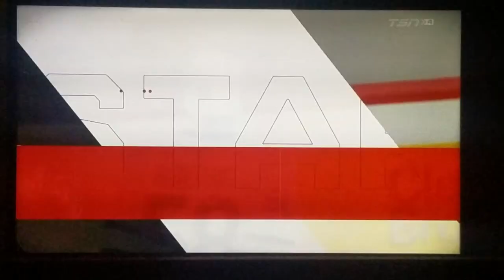TOR vs PIT - Maple Leafs Win 5-2